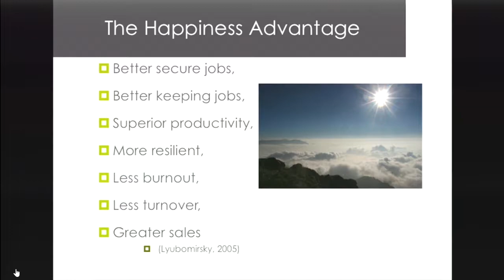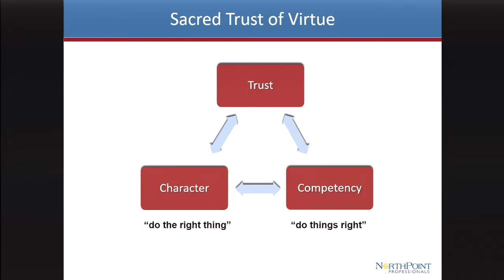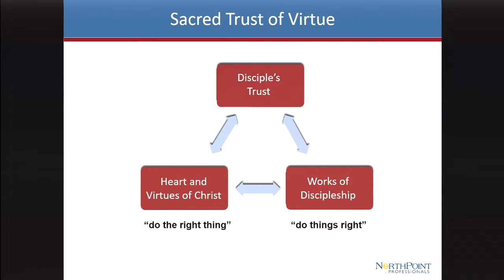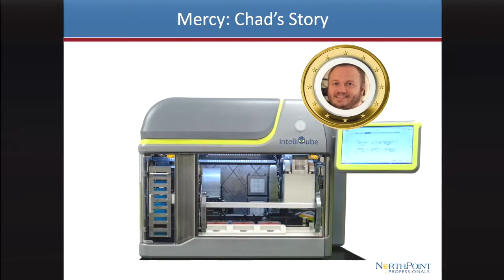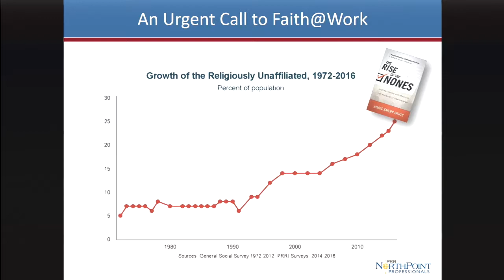Lorentzsen Luncheon 09.13.19